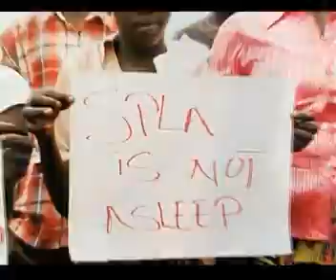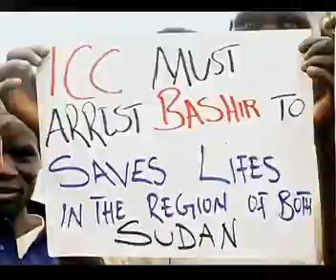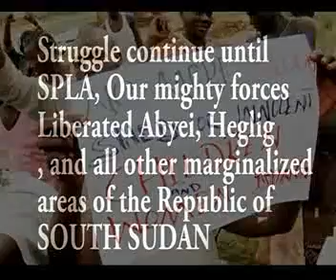Queen zee SPLA vcd